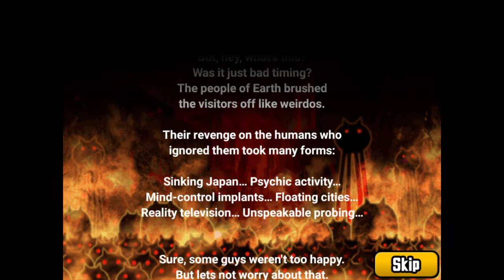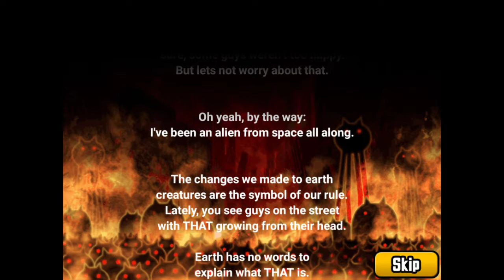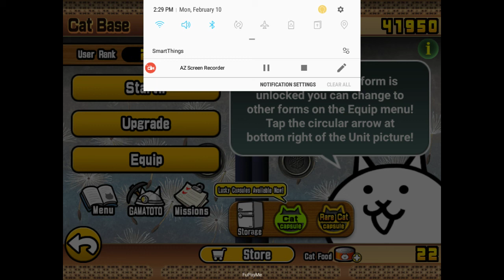Battle Cats on my channel? And not on phone? Dragon Ball Super Title Reference!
Sub to Just A Bad Dream Wolf NOW